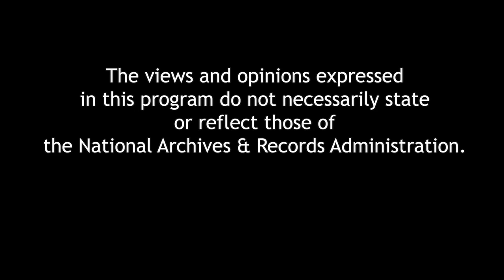African American Folktales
Henry Louis Gates, Jr., and Maria Tatar will discuss their book, The Annotated African American Folktales. The illustrated book celebrates nearly 170 stories across several continents and is a kaleidoscopic study of the African American folklore tradition. It presents fairy tales from Africa, trickster tales, ballads of heroes, rarely seen stories and those thought to be lost, black origin stories, and Caribbean and Latin American folktales  A book signing will follow the program.